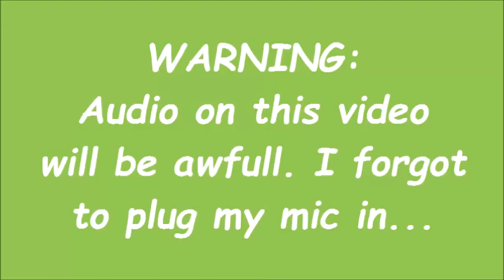Minecraft Cube Survival | Episode 2 | Taking Over 1St Cube (BAD AUDIO)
PLEZ SUBSCRIEB 4 MOAR!!